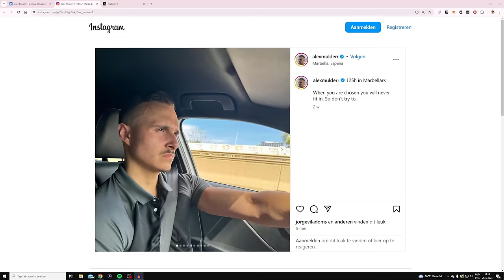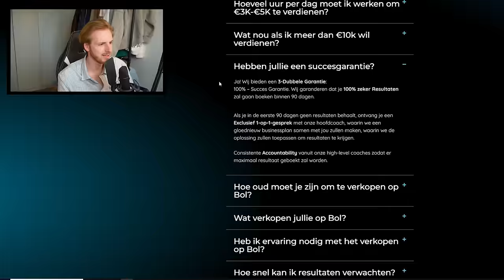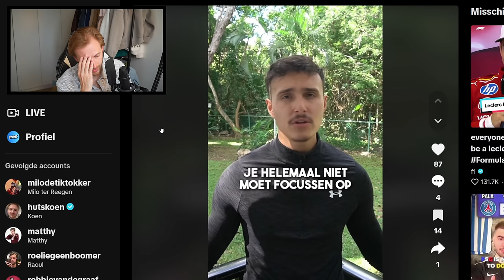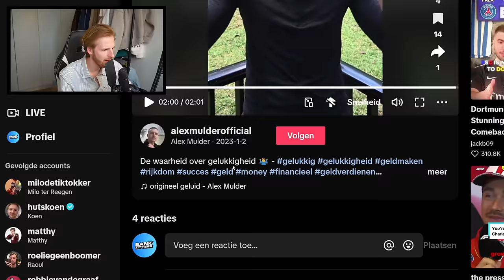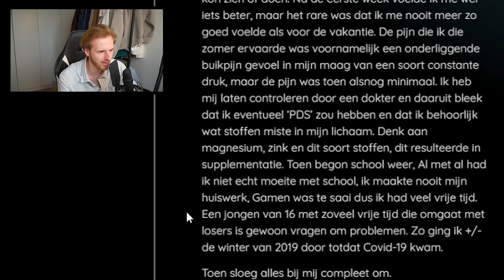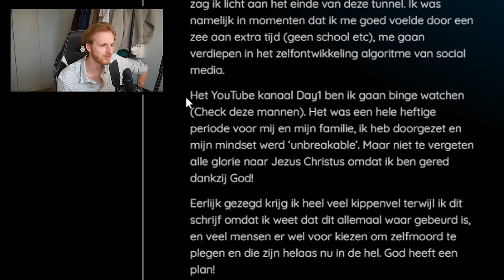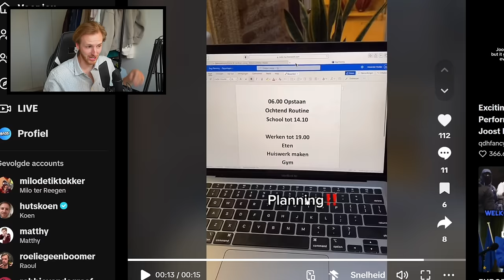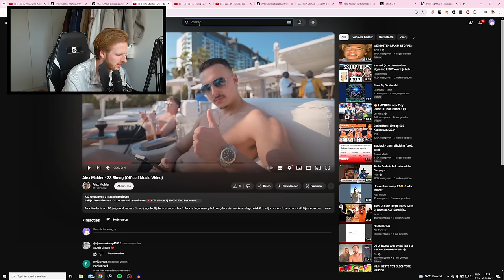DEZE CURSUSVERKOPER SNAPT HET LEVEN NIET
Open nu een Revolut rekening en krijg €20 via mijn link!
*Algemene voorwaarden van toepassing. Deze video is een betaalde samenwerking met Revolut.